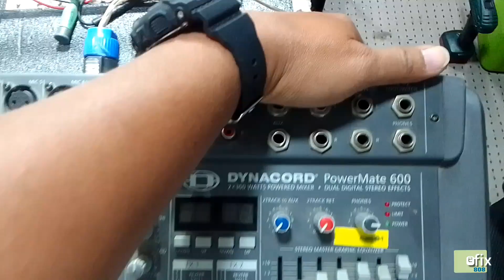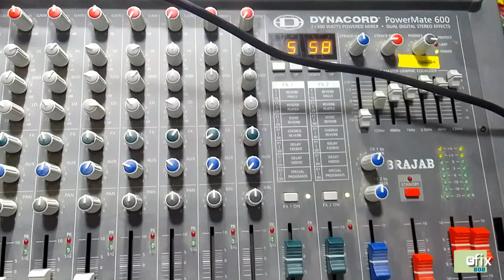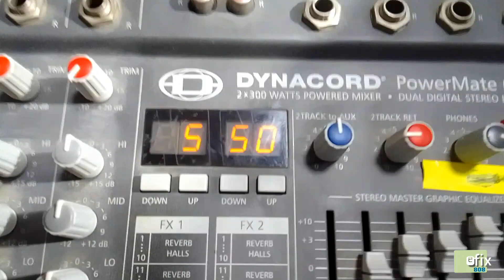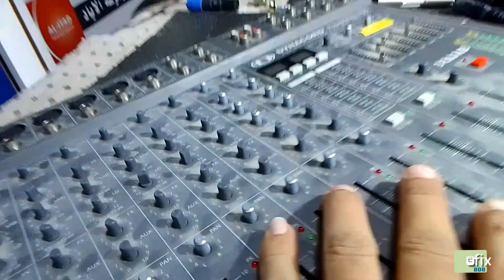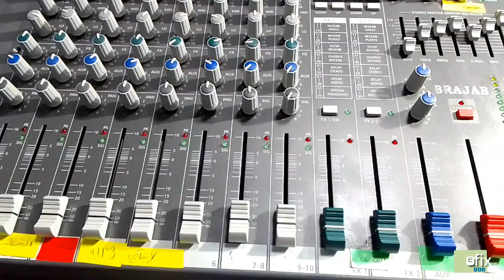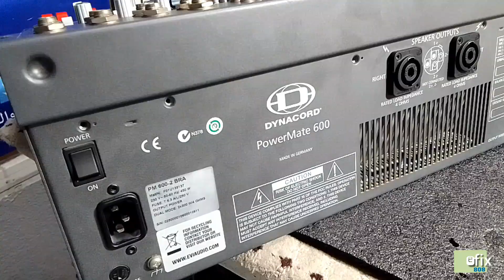DYNACORD PowerMate 600 mixer | Full check up repair, cleaning & resolder